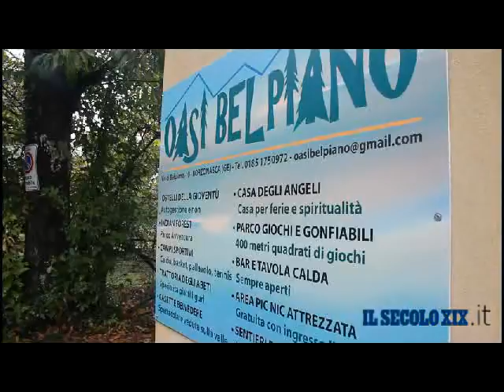Profughi del Mali e Costa d'Avorio a Borzonasca